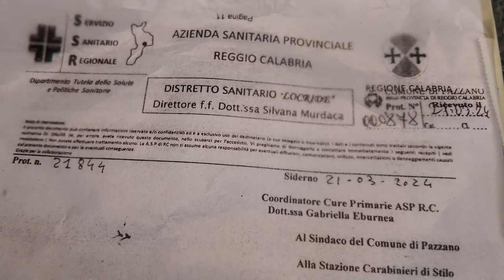Guardia Medica di Pazzano chiusa, Vallata dello Stilaro in protesta